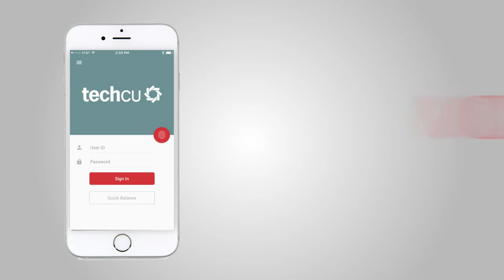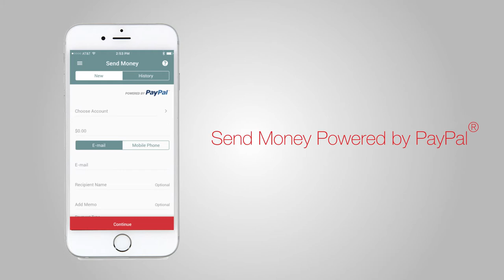Convenience - Tech CU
At Tech CU, we’re always looking for ways to help you better manage your financial life and save time. This means offering a full suite of products and services along with the convenience you need.